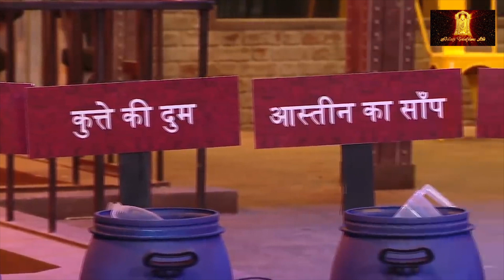Lockupp | Ep 62 | P2 | Apne Yaha Par Serious Game Khela Hai Ya Timepass Kiya Hai | Hindi Tv Serial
Mandana gave up durring the task so shivam completed her task. karan kundra angry on mandana for playing women card and told her to leave the task. ugly fight starts after task in the Lockupp between Payal and other Kaidis. Poonam and Anjali go after Payal after she uses the Luxury Bathroom.

Cast: Munawar Faruqui, Anjali Arora, Poonam Pandey, Shivam Sharma, Payal Rohatgi